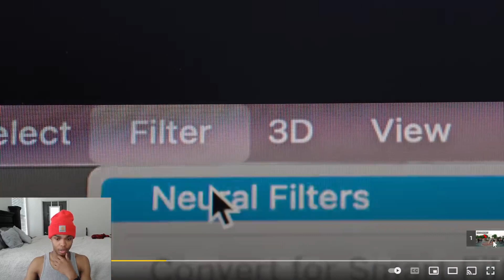FRIGA 1V1 VS 50 People REACTION!!!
Friga is still him come tap in
SUBSCRIBEEEEE